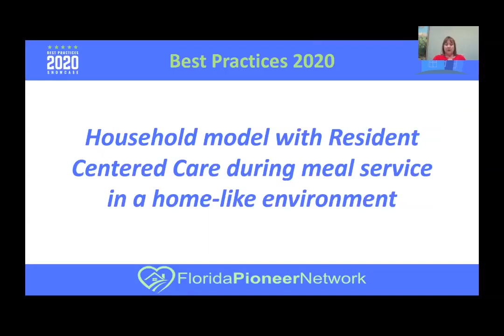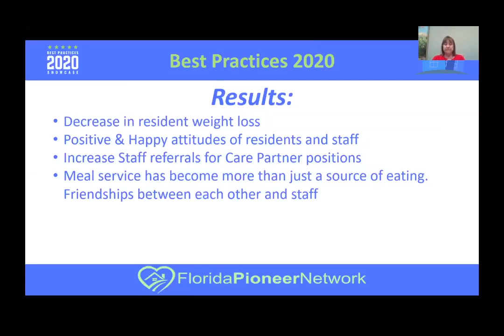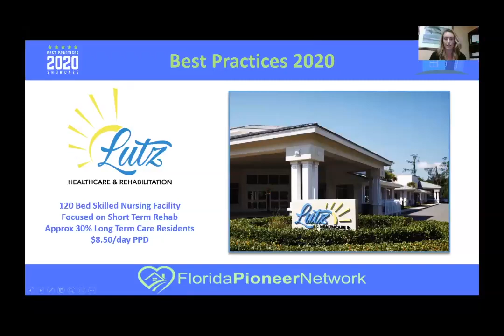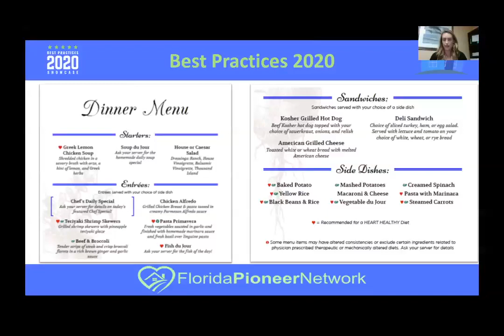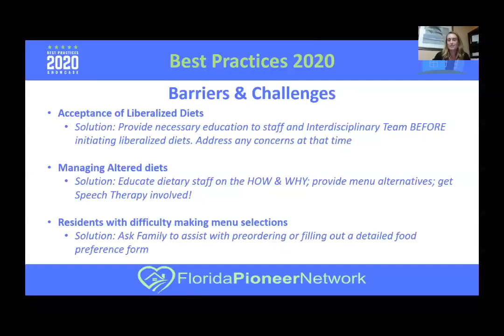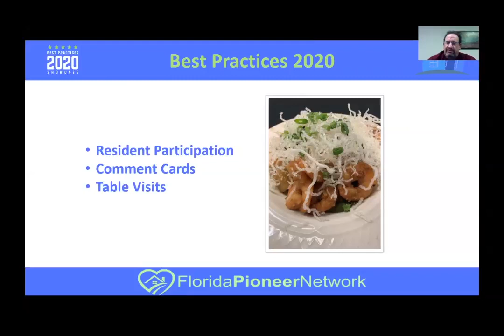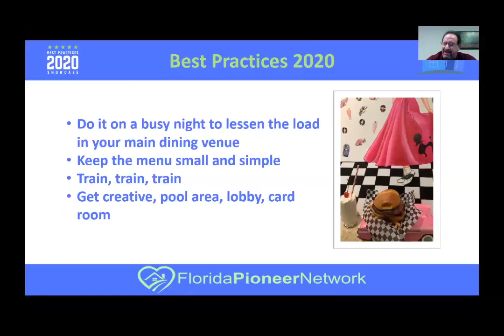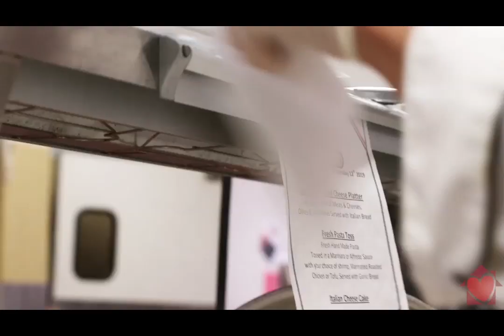2020 Best Practices Showcase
2020 Winner's Presentation.